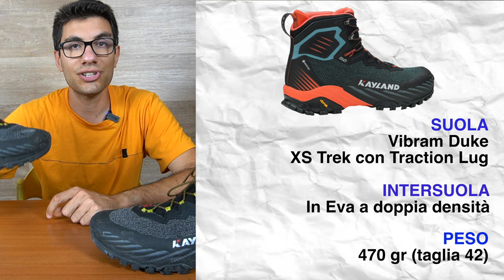Recensione Kayland Duke MId GTX | Scarpone da Trekking a Pianta Larga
Oggi parliamo dei nuovi Kayland Duke Mid GTX.
Uno scarpone derivante dalle scarpe da trail running, presenta una suola vibram Duke, intersuole in Eva e tomaia molto duratura.
Uno scarpone pensato per il trekking, scarpone per cammini o scarpone per la montagna.

Buona visione!

🛒 Link per l'acquisto